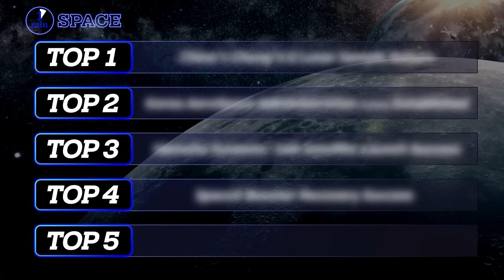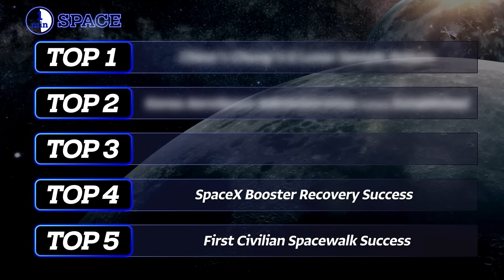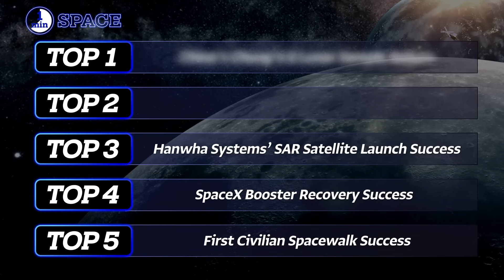[EN] TOP 5 Remarkable Space Issue of the Year!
Hello, space fans!
We’re back to share the latest in space news!
And today, we have a special guest: the rising star of science journalism, reporter Soobin Shin!
Let’s talk about the hottest space issues of 2024!

안녕하세요, 우주 팬 여러분!
우주 관련 최신 소식을 공유하기 위해 돌아왔습니다!
그리고 오늘은 특별한 손님이 있습니다.
과학계의 샛별, 신수빈 기자님이 함께해 주셨습니다!
2024년 가장 뜨거운 우주 이슈에 대해 이야기해 보겠습니다!